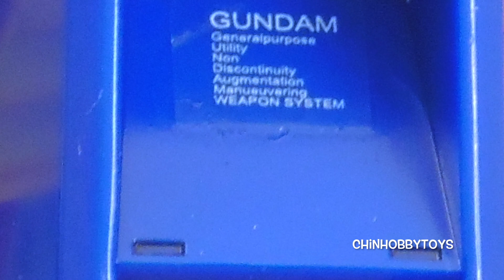PERFECT GRADE 1/60 RX-78-2 GUNDAM Stop motion Articulation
StopMotion Articulation of Perfect Grade RX-78 GUNDAM.

The famous and the one that started it all. RX-78-2 the white devil as per Zeon.

This is an old kit but still awesome for being detail (innerframe) and alot of opening hatches that you can display.

I decidee to do a stop motion articulation.

➡️I review mostly Gundam model kits and does Basic stop motion articulations of my Gundam model kits. Time to time i will be reviewing non Gundam related toys.

Music
Fly High